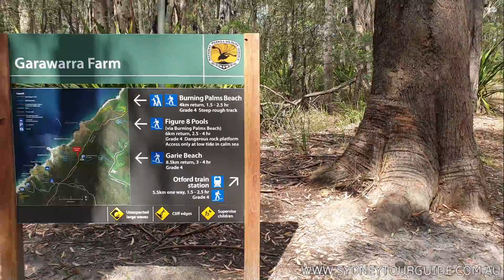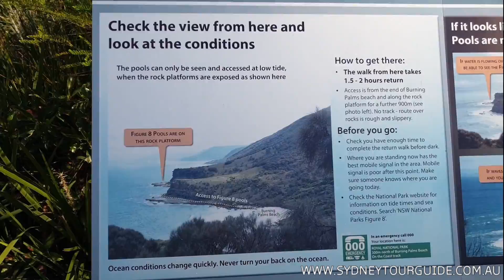Bush Walk (coastal walk) with Private Guide in Royal National Park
This is truly adventure tour who love nature scenery and active tourism. We travel to Australia's oldest National Park from Sydney and do bush walking for 9 km along the picturesque Australian coast. This is the loop track, so we starting and finishing at the same point. Bushwalking is not boring, because the trail goes through different types of forests with many breath taking lookouts at the coast. We stop at the Burnings Palms beach for a rest or can extend the tour and visit 8 shape pool. This tour is a classic version of ecotourism for active travelers.